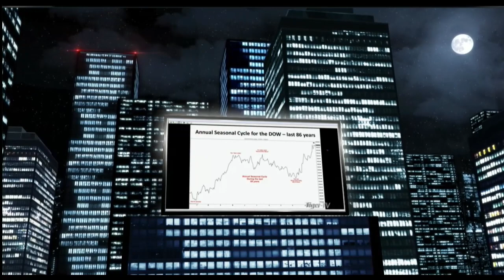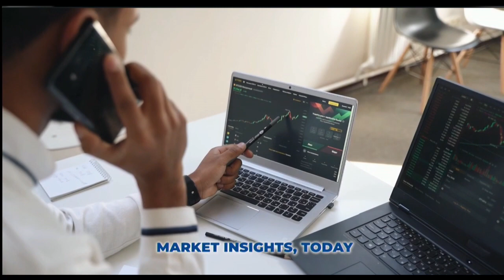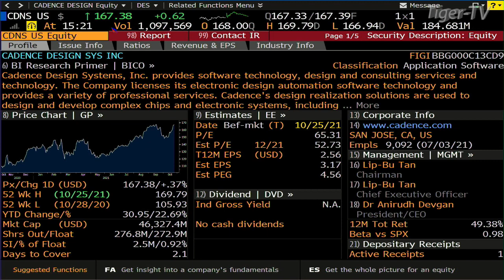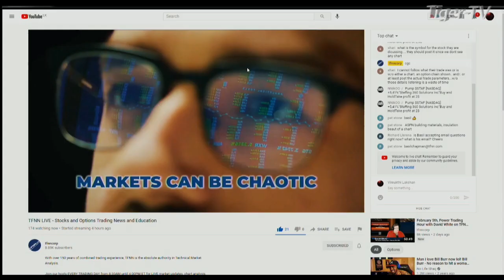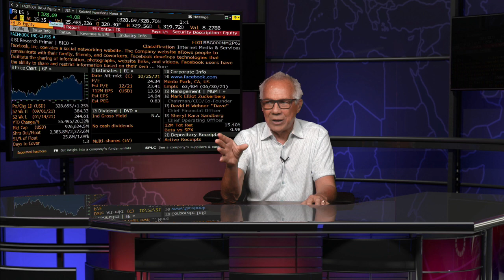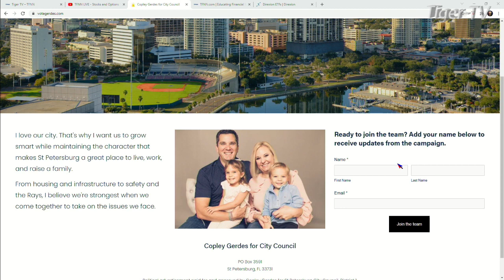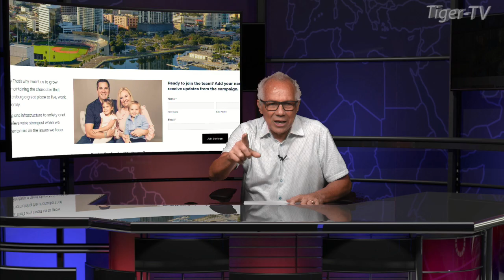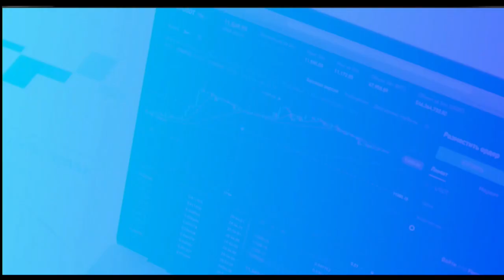October 25th, Tom O'Brien Show on TFNN - 2021